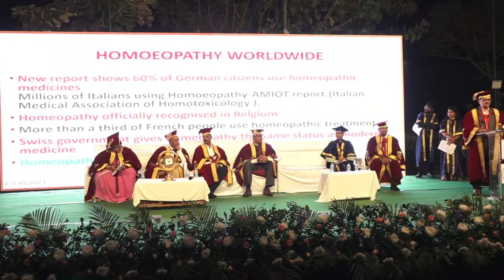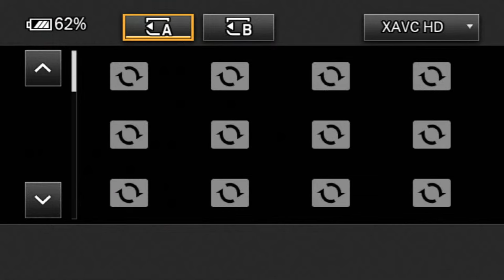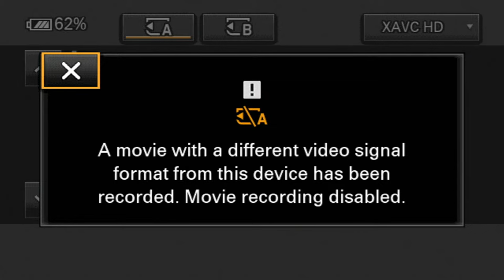GRADUATION DAY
VENUE : HAMSA HOMEOPATHY MEDICAL COLLEGE HOSPITAL & RESEARCH CENTRE
TIME : 3PM ONWARDS,  30TH DECEMBER 2023